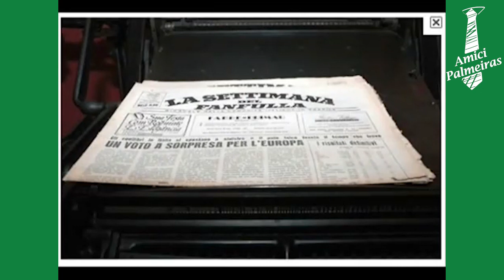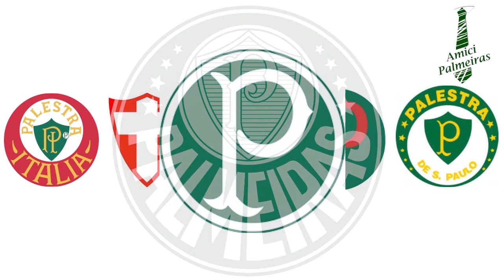MEMÓRIA AMICI - UM POUCO DA HISTÓRIA DO PALMEIRAS - PARTE 1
CANAL

O CANAL DOS NOVOS YOUTUBER's MAIS VELHOS QUE SEU PAI

A RESENHA SEMANAL DO TORCEDOR PALMEIRENSE

ENTREVISTAS E MUITO MAIS.